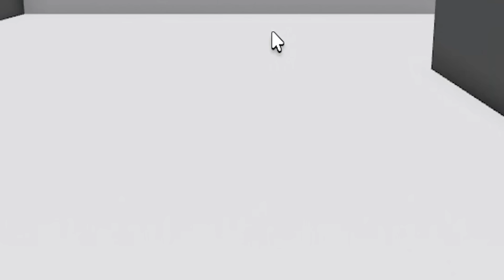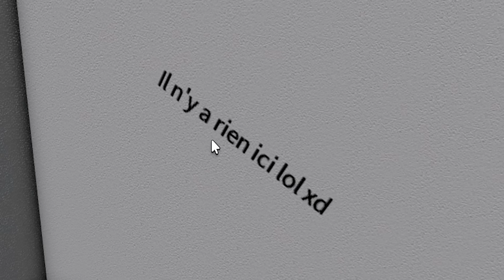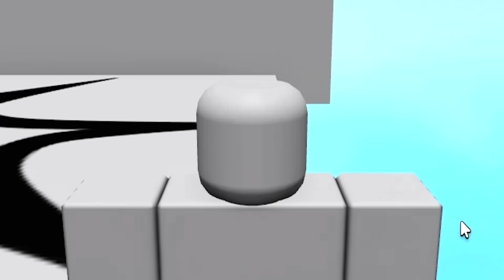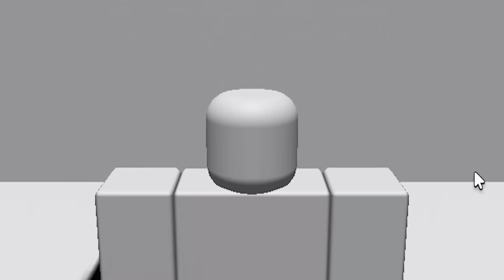ESSAYER DE MOURIR DANS ROBLOX (Try To Die)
Try To Die